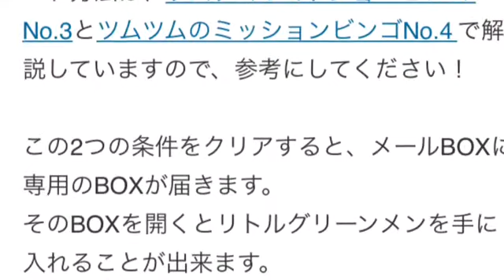ツムツム攻略！リトルグルーンメンのスキル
【限定プレゼント】2015年YouTubeで確実に稼ぐ方法
ツムツムのミッションビンゴNo.4のコンプリートと、ツムツムへLINE友達30人招待の両方をクリアするとリトルグリーンメンのスキルレベル2が手に入ります！
リトルグリーンメンのスキルは、スキル発動で1種類のツムを集めて画面上部から落とす能力でしたが、スキルレベル2ではどのように強化されているのか公開していきます！

リトルグリーンメンのスキルレベル2の性能

リトルグリーンメンのスキルレベル2の性能は、なんと2種類のツムを集めて画面上部から落としてくれます。

スキル発動後の画像

リトルグリーンメンスキル2発動

画像でもわかるように、かなり綺麗にツムが色わかれして消しやすくなっています。
2種類のツムが画面から整理されることによって、選択されなかったツムでも自然と画面下部に集まるので、かなりスキル発動後の展開がやりやすくなります。

ツムの種類削除のアイテムを購入していれば、登場ツム4種類がきれいに分かれることもありますので、大チェーンを連続させることも出来るのがリトルグリーンメンのスキルレベル2です。

リトルグリーンメンのスキルレベル2を手に入れるには

リトルグリーンメンのスキルレベル2を手に入れるには、2つの条件をクリアする必要があります。
1つ目は、LINE友達招待の人数で30人招待です。
そして2つ目は、ミッションビンゴのビンゴカードNo.4のミッションコンプリートです。

ミッションビンゴNo.4は、ミッションビンゴのNo.1からNO.3までをコンプリートしていないといけません。
ツムツムのミッションビンゴではNo.1とNo.2のコンプリート方法を解説しています。
3枚目と4枚目のミッションビンゴのコンプリート方法は、ツムツムのミッションビンゴNo.3とツムツムのミッションビンゴNo.4で解説していますので、参考にしてください！

この2つの条件をクリアすると、メールBOXに専用のBOXが届きます。
そのBOXを開くとリトルグリーンメンを手に入れることが出来ます。

◆引用元　　Lineディズニーツムツム攻略裏技
上記により本作品の引用は著作権法第32条における「引用の目的上正当な範囲」を満たしている。